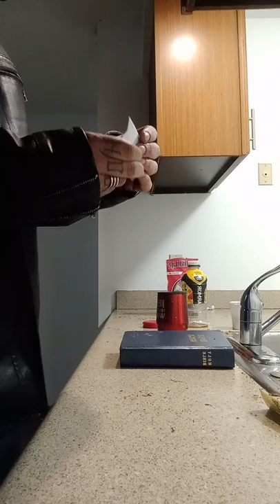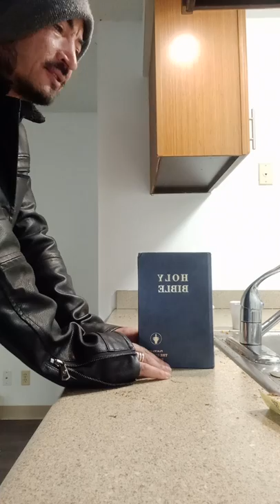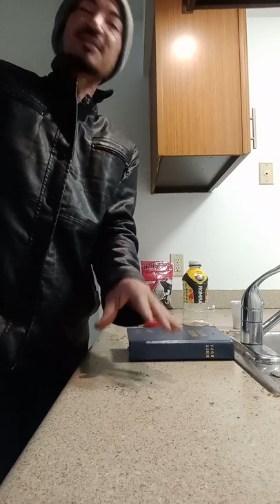Happy Anniversary Cherrie, My beloved wife. :) :) :)